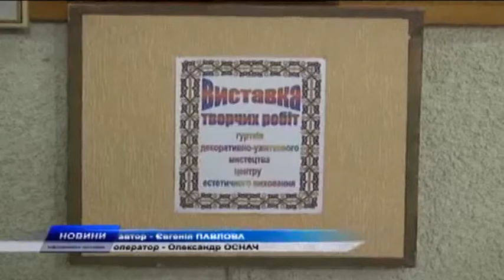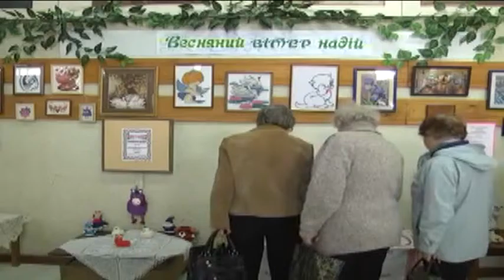ЦЕВ: "ВЕСНЯНИЙ ВІТЕР НАДІЙ"